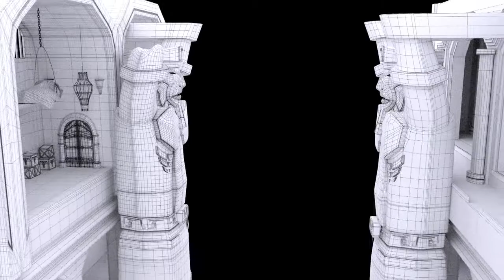MMS Mumbai Multimedia Studio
We @MultimediaStudio Mumbai Studio are experts in Social Media Marketing / Digital Marketing and SEO strategy
 -Graphics posts, Gif videos, Motion graphics & pictures, short clips in VFX Animation & Content with keywords for social media handles
- video Editing
- website design
- Branding And Stationary
- 3D Assets Modelling
- 3D Illustration and more at par quality with imaginations
 - 2D, 3D designing and animation.
 - Create intro, outro, info graphic, typography, holographic, futuristic, logo animation.
- Design print materials such as brochures, banners, posters, flyers, folders, pop up, leaflets, newsletters and annual reports.
To execute and conceptualize designs, films, animation & graphic content.